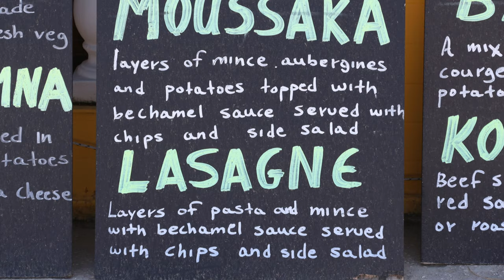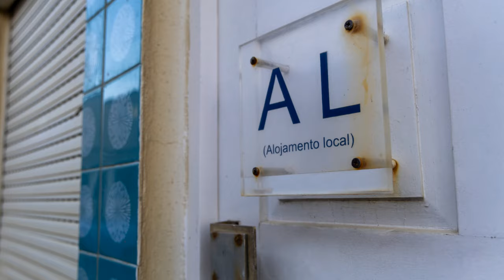Top 10 Hidden Gems to Visit in Greece!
Unlock Greece’s Secrets | Top 10 Hidden Gems You Must Visit!

Think Greece is all about Santorini and Athens? Think again! From stone villages and serene lakes to colorful islands and towering monasteries, Greece is home to countless hidden gems waiting to be explored. 🌟

🗺 Featured Hidden Gems:

Kastoria – A lakeside gem.
Zagori – Stone-built villages and Vikos Gorge.
Monemvasia – A medieval rock fortress.
Naxos – Beaches, valleys, and ancient ruins.
Meteora – Monasteries in the sky.
Symi – A colorful and tranquil island.
The Pelion Peninsula – Lush trails and secret beaches.
The Caves of Diros – Magical underground beauty.
Paxos and Antipaxos – Ionian island paradise.
Amorgos – Stunning cliffs and serene monasteries.